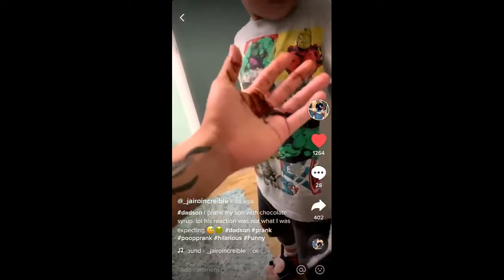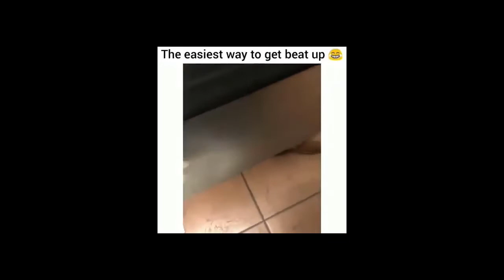Best Coronavirus Poopchallenge Prank Compilation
Parents turn on their kids for entertainment while trapped and bored at home because of the 2020 Covid19 Lockdown. Here is a selection of some of the best of the wildly popular but equally traumatizing